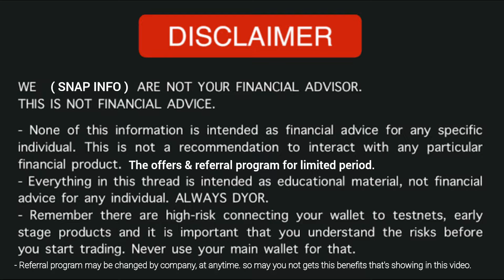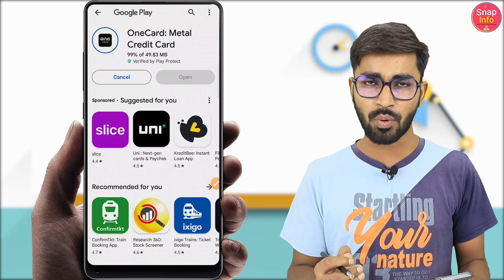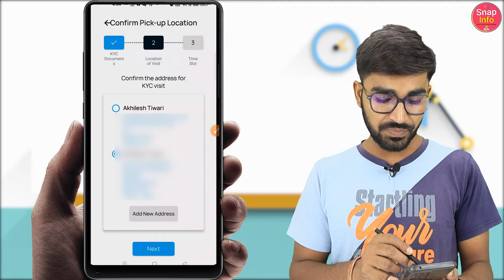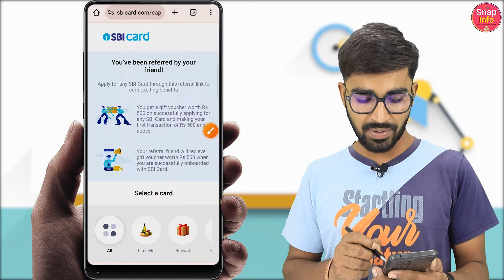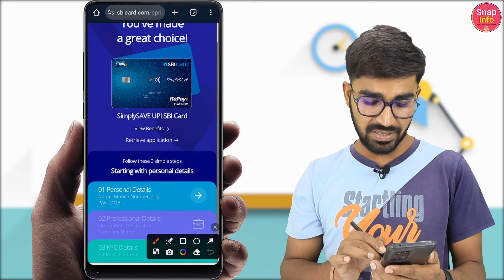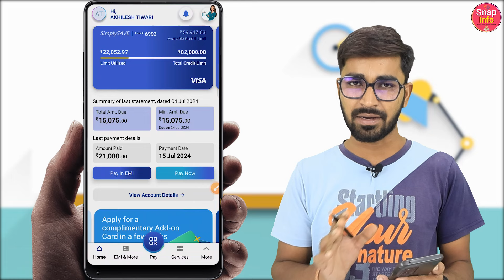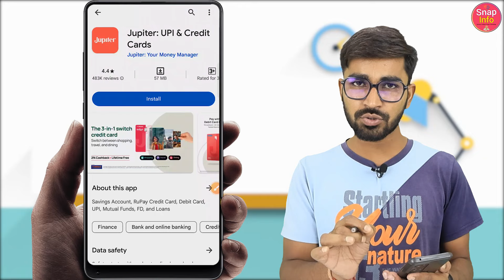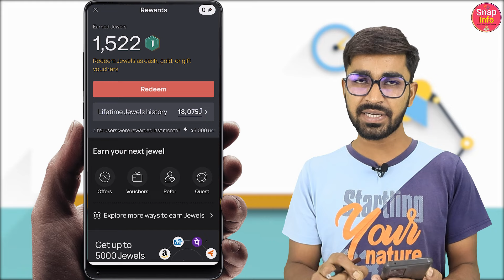credit card kaise banaye | Earn ₹1000 Every card | credit card kaise apply karen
One card invite code: AKH08HXIR

Apply Lifetime Free One Credit Card and Get 2500 Reward points and earn 2500  reward points on every successful referral.

Apply Lifetime Free Card Get Joining Bonus ₹1000 free and Earn ₹1000 on every successful card referral.